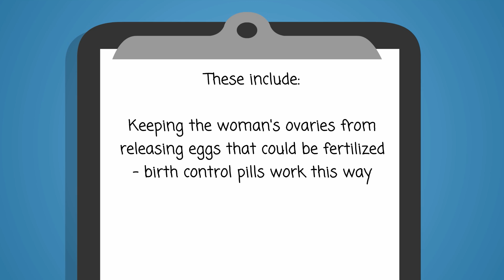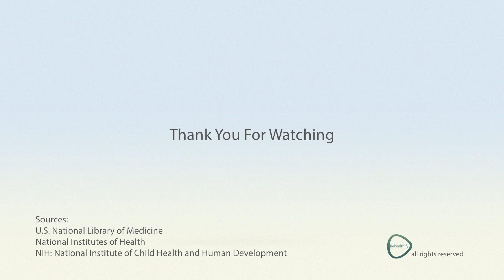Birth Control - How It Works, Options and Tips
Birth control, also known as contraception, is designed to prevent pregnancy. Birth control methods may work in a number of different ways. These include

    Preventing sperm from getting to the eggs - condoms, diaphragms and intrauterine devices (IUDs) work this way
    Keeping the woman's ovaries from releasing eggs that could be fertilized - birth control pills work this way
    Sterilization, which permanently prevents a woman from getting pregnant or a man from being able to get a woman pregnant

Your choice of birth control should depend on several factors. These include your health, frequency of sexual activity, number of sexual partners and desire to have children in the future. Your health care provider can help you select the best form of birth control for you.

NIH: National Institute of Child Health and Human Development